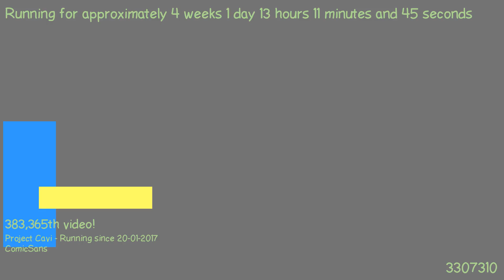1487502954 - Webdriver Cavi - H2